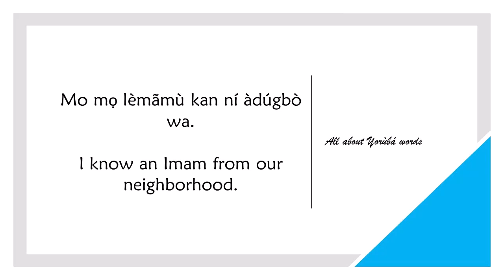How to say IMAM in YORUBA